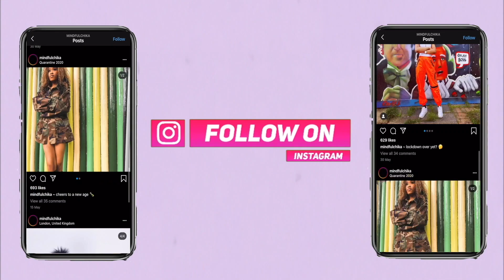(67) PR SAD - Plugged In W/Fumez The Engineer | Pressplay | REACTION!💥